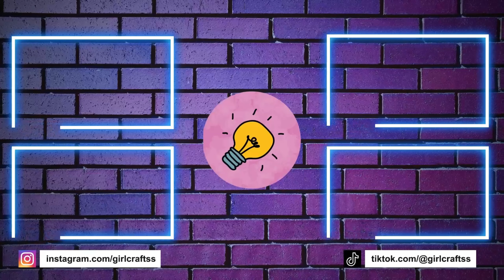20 RÓŻOWYCH RĘKODZIEŁ DIY - RÓŻOWE PRZYBORY SZKOLNE - DEKORACJE I WIĘCEJ...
20 RÓŻOWYCH RĘKODZIEŁ DIY - RÓŻOWE PRZYBORY SZKOLNE - DEKORACJE I WIĘCEJ...